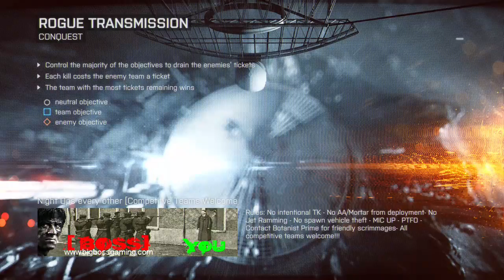[Pro gamer]¶ Just call me patch adams(Clowning new patch)